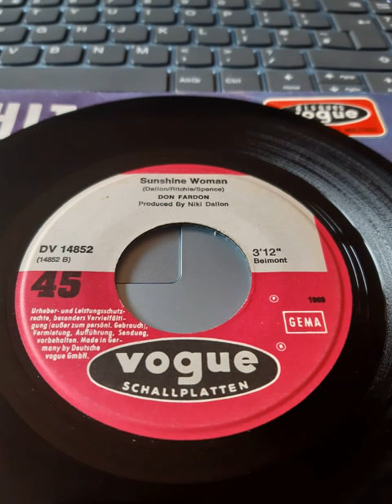Don Farndon Sunshine Woman